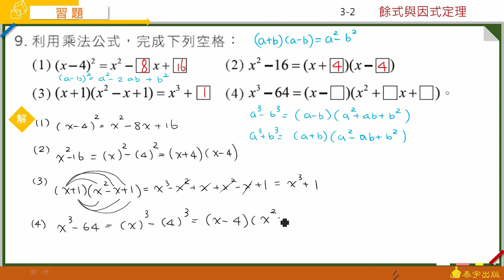技高數學A 3-2習題 第9題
由周秉樺老師精心說明，請參考技高數學A版第一冊課本，技高數學A 3-2習題 第9題。